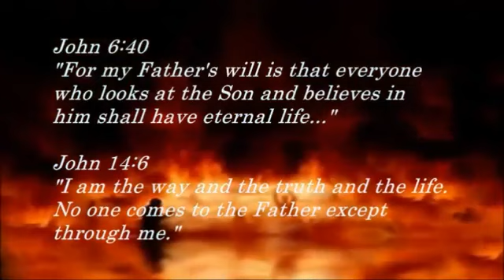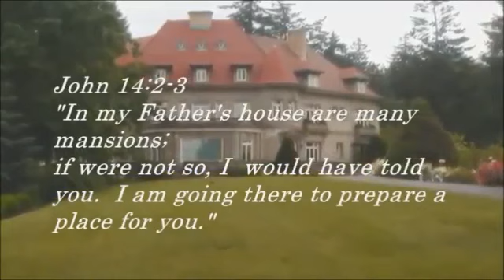Hell is for Children (A Parable for Christians)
Who goes to heaven?  Who goes to hell?   If Christianity is true, then correct BELIEF (not actions) is the primary requirement of salvation..which means millions of people who are taught incorrect religions are not "saved" (from Hell).  ("He that believeth and is baptized shall be saved; but he that believeth not shall be damned." - Jesus, Mark 16:16)

Is this truly a just and moral system?